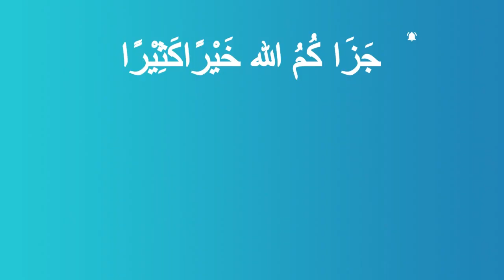Paul @BloggingTheology on Reading Books!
Paul Williams of @BloggingTheology shares some of the books he is currently reading as well as some thoughts on how he chooses which books to read.

He also discussed how he reads different books depending on the content as well as the purpose behind reading the said book.

Interesting stuff!

Booked Mentioned:
Remembrance of Things Past by Marcel Proust
Sultan Abdul Hamid II - The Last Great Ottoman Sultan
Encountering Mystery: Religious Experience in a Secular Age by Dale C Allison

00:00 Books that Paul is currently reading
05:20 Paul's approach to reading different books
06:50 How he remembers the content of books
Do you want a weekly newsletter packed with tools, tips, tactics and thoughts on all things self development to help you "optimize" your life in sha Allah?